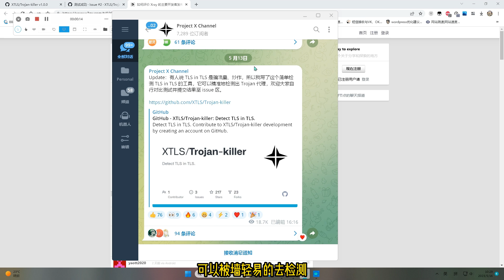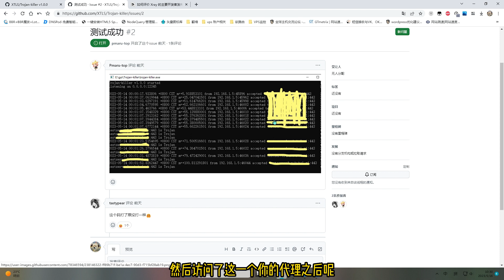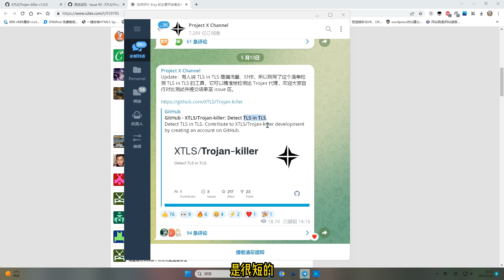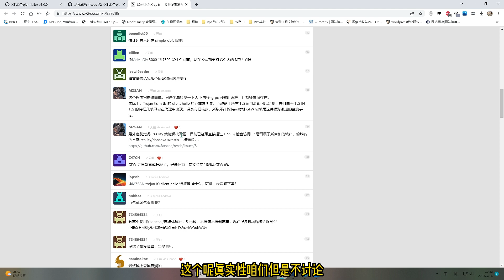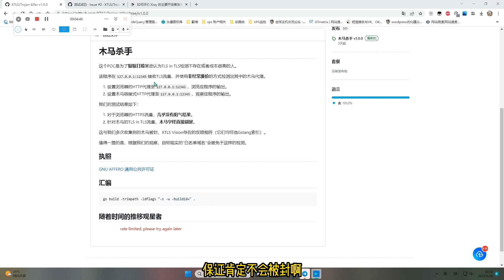trojan协议在2023年并不安全 | tls in tls已经可以被墙